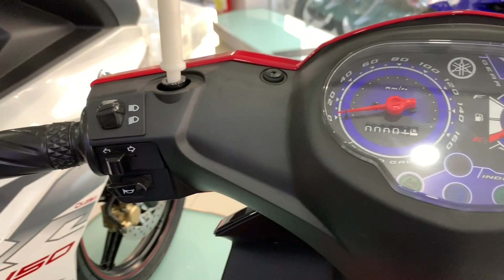Yamaha Sirius 115cc for Việt Nam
Nơi sản xuất : Việt Nam
Năm sản xuất : 2019
Nhà sản xuất : Yamaha Motor Vietnam
Dung tích Động cơ : 125cc